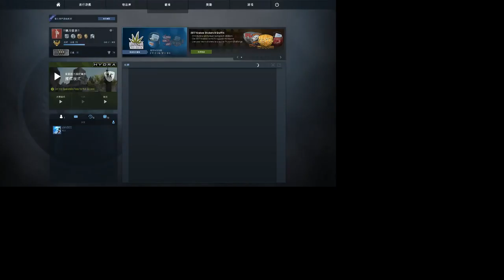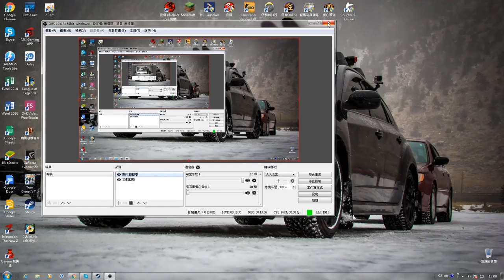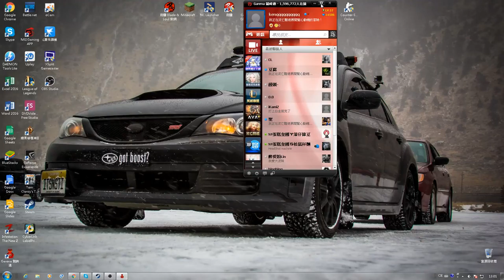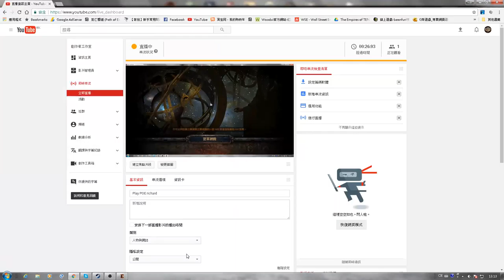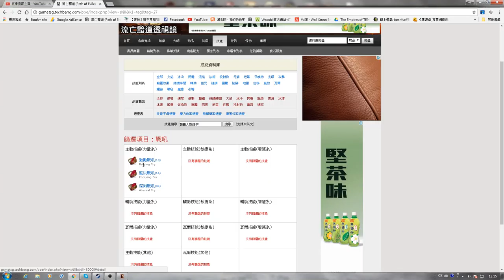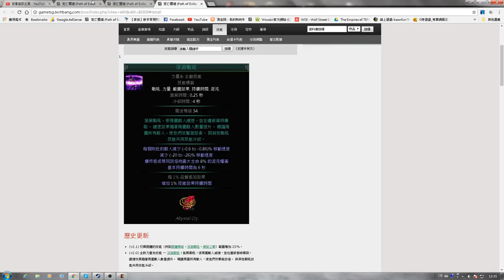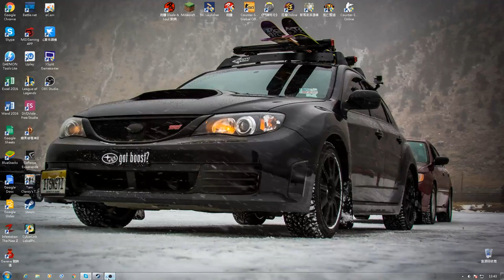Play POE richard